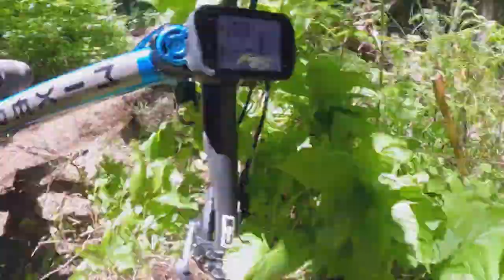Best MTB Fails Of 2022 #123 | MTB Crashes of 2022 / Mtb classic